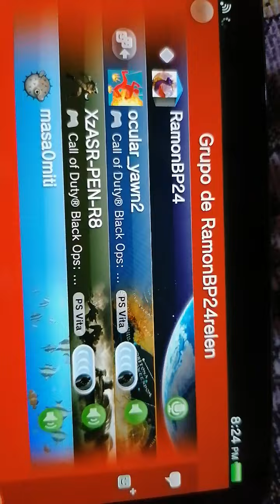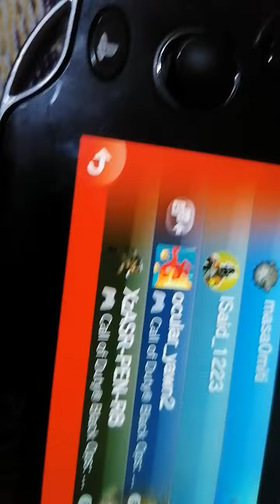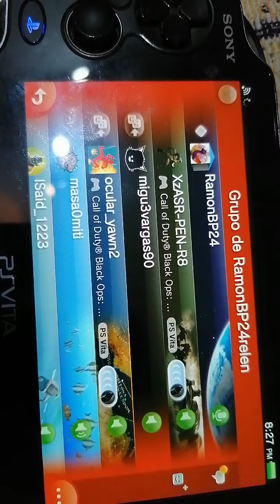ps vita grupos hablando con masamiti 2 niños japoneses